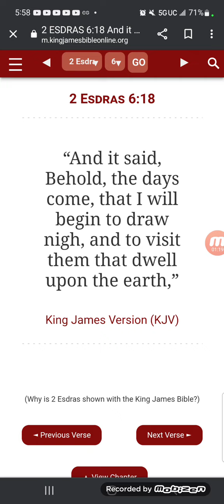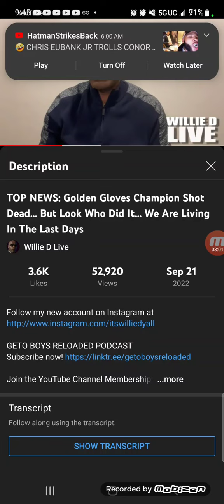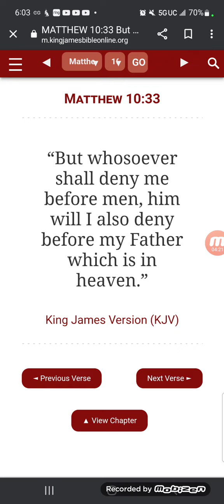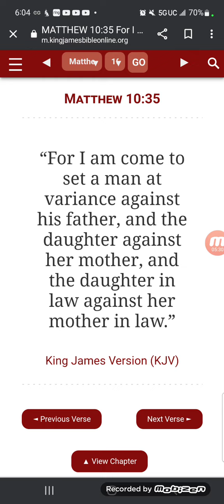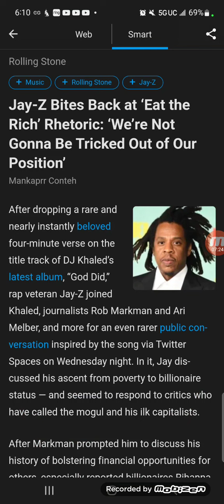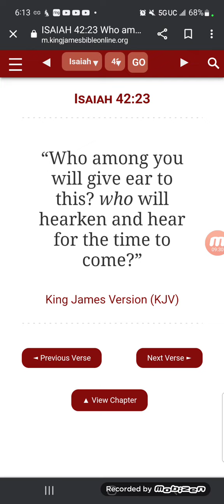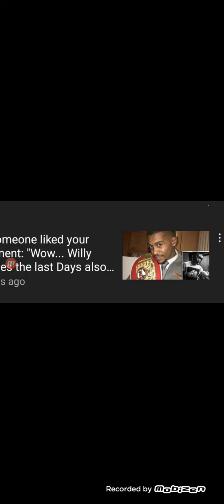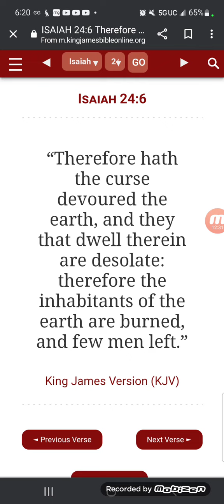Jay Z, & Willy D says we in the Last Days....they see it, but black Church can't 👀🤔